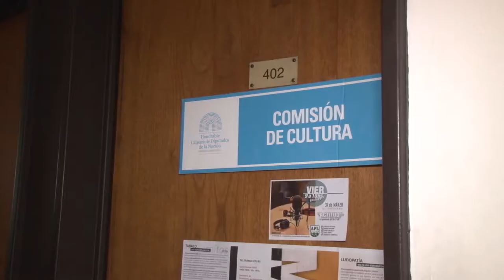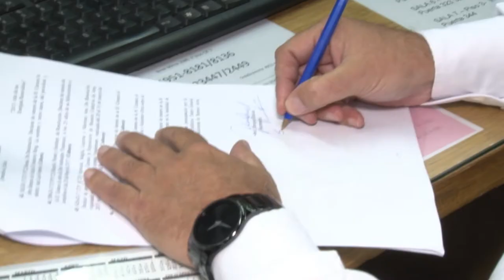Comisiones: IV. ¿Qué es la Comisión de Cultura?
Enrique García, secretario administrativo de la Comisión de Cultura, nos explica qué hace esa Comisión.

¿Querés conocer los tratamientos en comisiones?